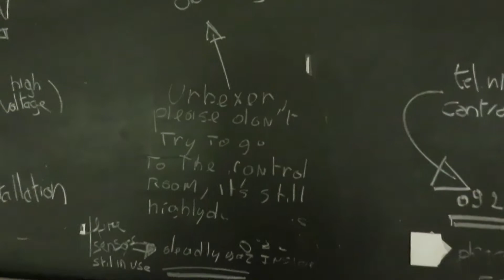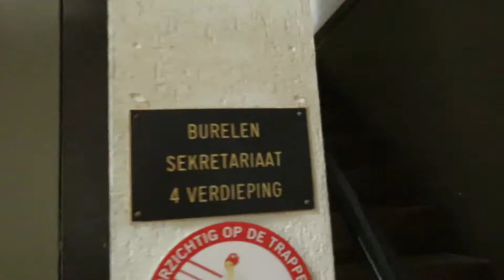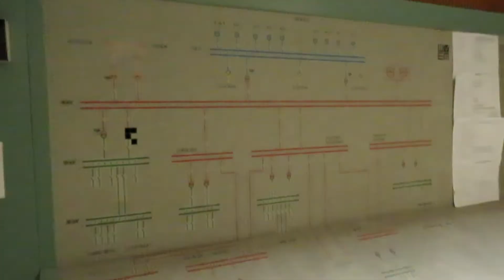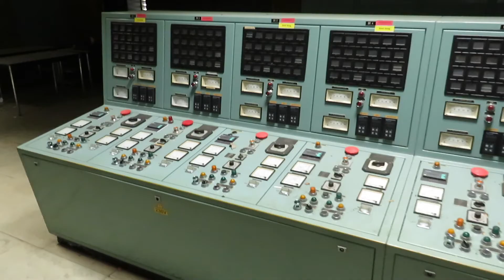Found Biggest Abandoned Chemical Factory in Belgium I ELECTRICITY STILL RUNS !!! I URBEX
GingUrbex presents the abandoned Diesel Factory - Urbex Lost Places Belgium